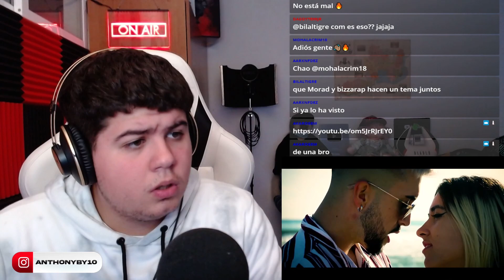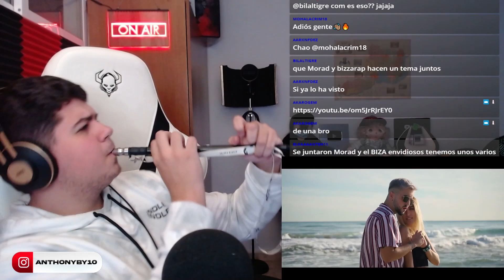UN TALENTO NUEVO MUY TOP 💥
Dray - Nuestro Juego (Video Oficial)